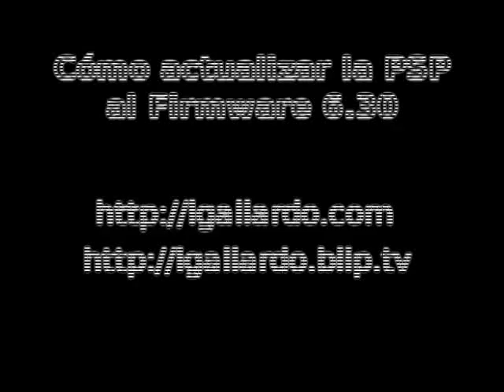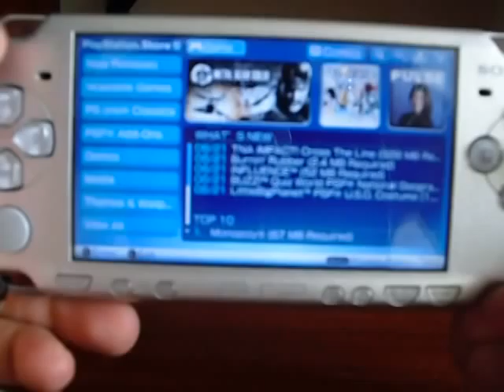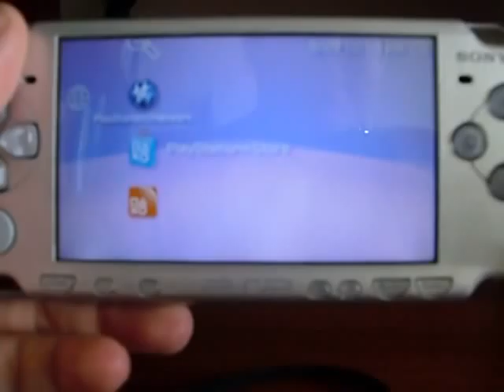Actualización firmware 6.30 para PSP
En este episodio se muestra como actualizar al firmware oficial 6.20 de Sony para PSP.